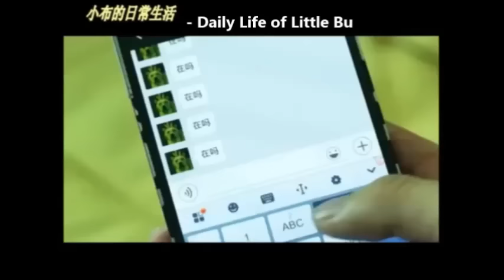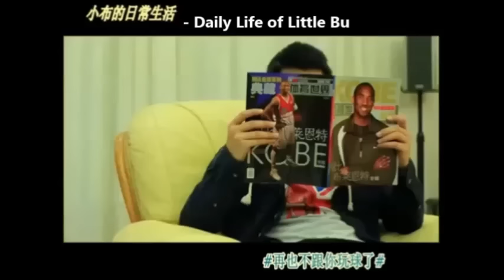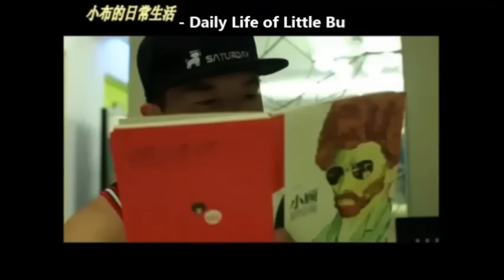Labrador Funny Clips - Little Bu's Daily Life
Labrador Little Bu is a talented dog actor filled with black humor. In his daily life, he plays as gambler, basketball player etc. and performs funny scenes with his human buddy, a Chinese guy.

Latest, hot, funny and the most unique videos of Chinese Internet